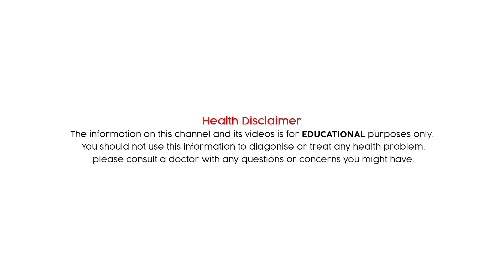హెయిర్ ట్రాన్స్ ప్లాంటేషన్ గురించి ఈ నిజాలు తెలుసుకోండి | Hair transplantation | Doctors Diary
హెయిర్ ట్రాన్స్ ప్లాంటేషన్ గురించి ఈ నిజాలు తెలుసుకోండి

బట్ట తల పై తిరిగి నిజంగా... నిగనిగలాడే జుట్టు ఎలా సాధ్యం.?
మార్కెట్ లో తక్కువ ధరకి చేస్తామనే ఆపరేషన్లలో నిజం ఎంత.?
ఇండియా లో బెస్ట్ హెయిర్ ట్రాన్స్ ప్లాంటేషన్ ట్రీట్మెంట్ ఎక్కడ ఉంది.?
హెయిర్ ట్రాన్స్ ప్లాంటేషన్  చేసే ముందు ఎలాంటి జాగ్రత్తలు తీసుకోవాలి?
ఆపరేషన్ జరిగిన తరువాత పూర్తిగా జుట్టు రావడానికి ఎంత సమయం పడుతుంది.? ఆపరేషన్ జరిగిన తరువాత ఎలాంటి సూచనలు పాటించాలి.?
“హెయిర్ ట్రాన్స్ ప్లాంటేషన్”  అపోహలు – అసలు నిజాలు
వీడియో పూర్తిగా చూడండి. HairTransplant​

Hair transplantation is a surgical technique that removes hair follicles from one part of the body, called the 'donor site', to a bald or balding part of the body known as the 'recipient site'. The technique is primarily used to treat male pattern baldness.

Dr.